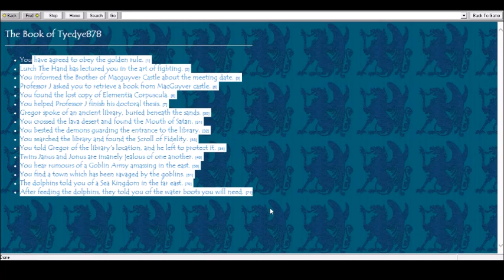Let's Play Well of Souls-Evergreen: Episode 7--Cowboy Boots and Queen Bees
In this episode, we go and obtain faster movement speed, forfeiting defense points in exchange. We then go and tackle another mission, and find an unexpected result!